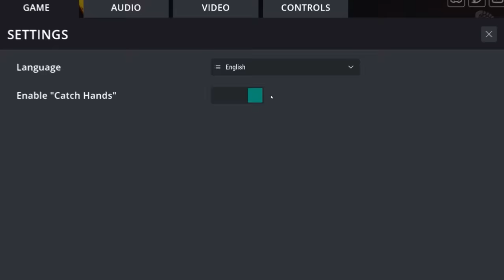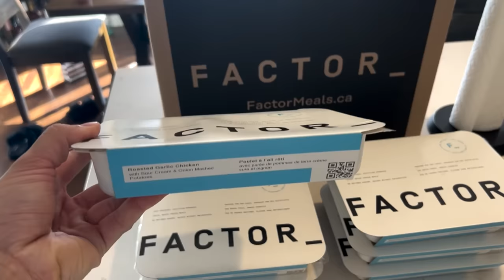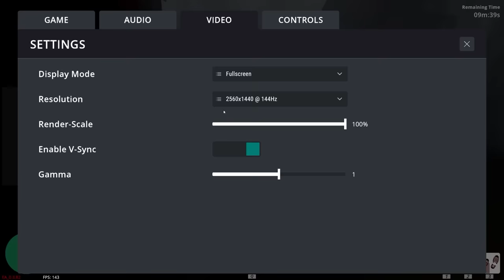SMII7Y Made Us Try Another CURSED Steam Game